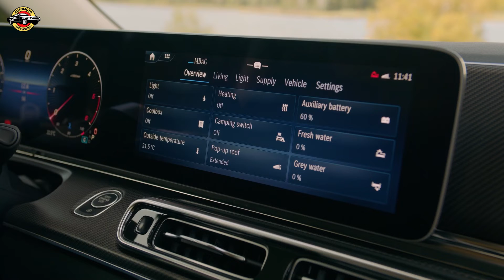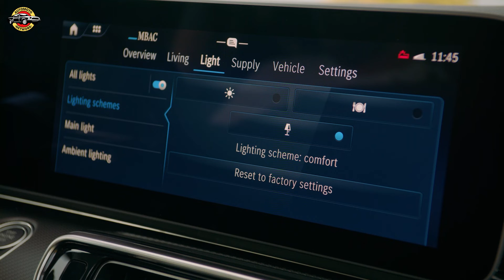Exploring Luxury Travel: Mercedes-Benz V-Class Marco Polo 2024 Updates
Discover the enhanced luxury and functionality of the 2024 Mercedes-Benz V-Class Marco Polo camper van. Explore its updated design, advanced features, MBUX technology, and elevated comfort for premium travel experiences. Unveil the latest in luxury camping with the V-Class Marco Polo's refined interior, intelligent connectivity, safety enhancements, and versatile drive systems. Get insights into the innovative updates transforming travel, combining sophistication with practicality in this iconic camper van.